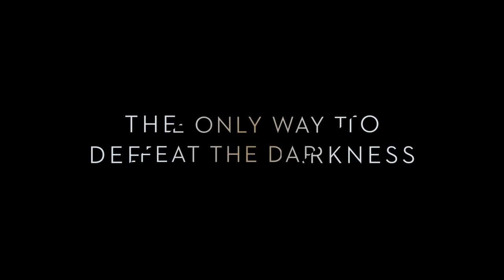A WRINKLE IN TIME Movie Clips & Trailers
All A Wrinkle in Time publicity clips & trailers so far!

A Wrinkle in Time is an upcoming American fantasy adventure film directed by Ava DuVernay and written by Jennifer Lee. It is based on the 1962 novel of the same name by Madeleine L'Engle. The film stars Storm Reid, Reese Witherspoon, Mindy Kaling, Levi Miller, Deric McCabe, Chris Pine, Gugu Mbatha-Raw, Michael Peña, André Holland, Zach Galifianakis, and Oprah Winfrey. Principal photography on the film began on November 2, 2016 in Los Angeles, California.

The film is scheduled to be released on March 9, 2018 in IMAX.

Cast
Storm Reid as Margaret "Meg" Murry
Oprah Winfrey as Mrs. Which
Reese Witherspoon as Mrs. Whatsit
Mindy Kaling as Mrs. Who
Levi Miller as Calvin O'Keefe
Deric McCabe as Charles Wallace Murry
Chris Pine as Dr. Alexander "Alex" Murry
Gugu Mbatha-Raw as Dr. Kate Murry
Michael Peña as Red
André Holland as Principal Jenkins
Zach Galifianakis as the Happy Medium